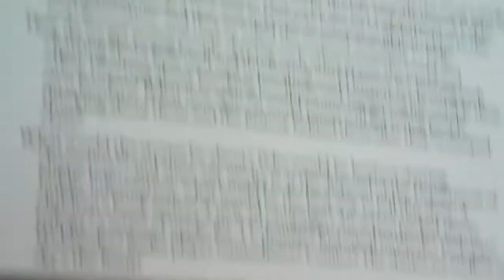Otakon Hetalia Mock UN World Summit 2010 Part 1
A Hetalia panel at Otakon 2010 featuring hilarious speeches by America and Germany.